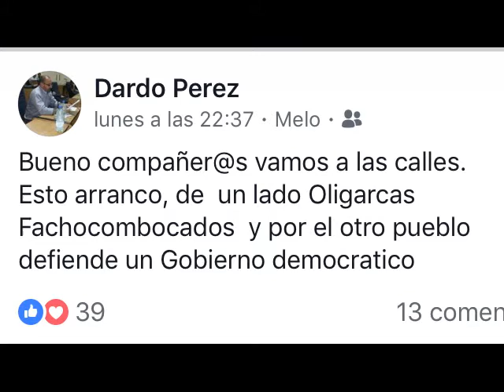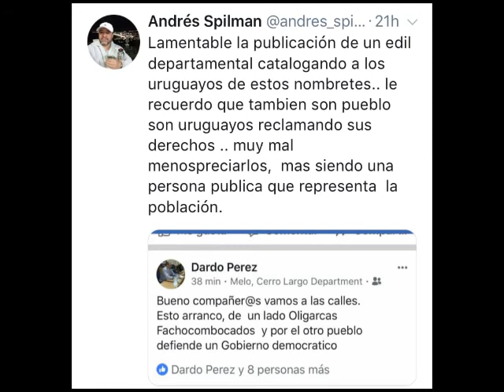ENTREDICHO ENTRE JERARCAS DE CERRO LARGO AGITA REDES SOCIALES POR TEMA AUTOCONVOCADOS